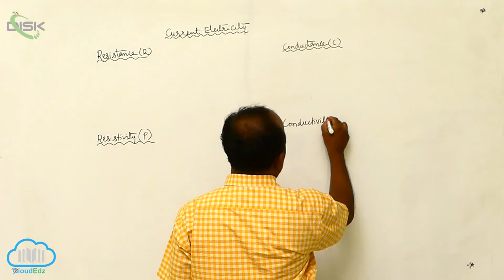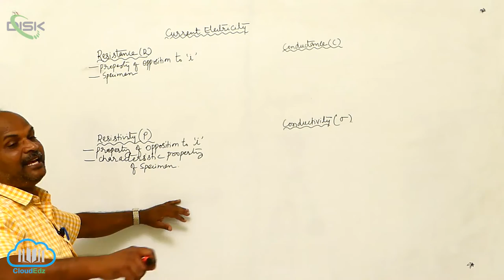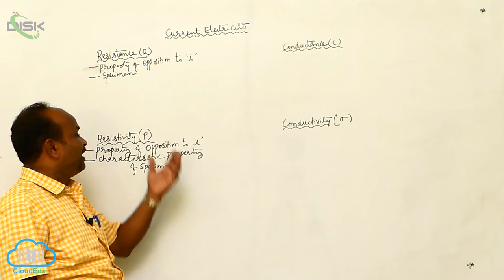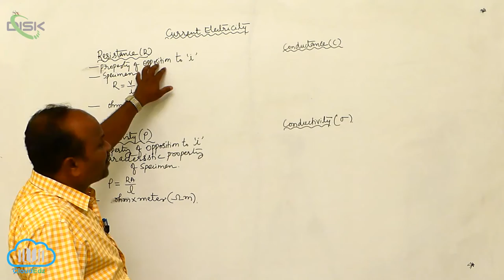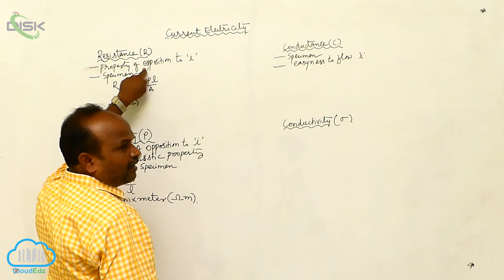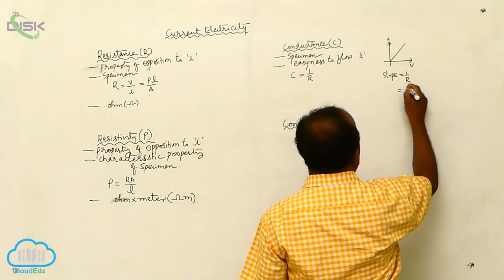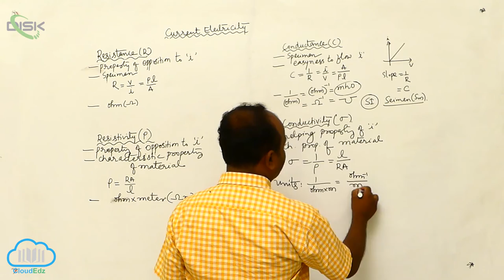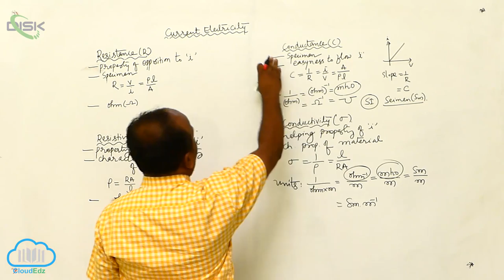Electric Currents in Conductors || Disk Telangana